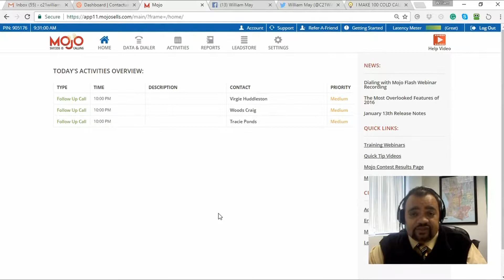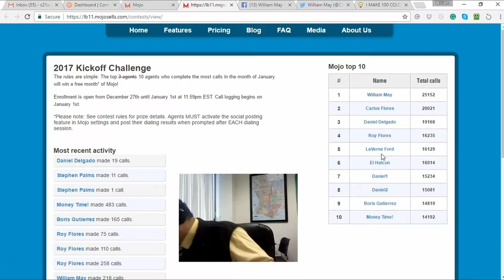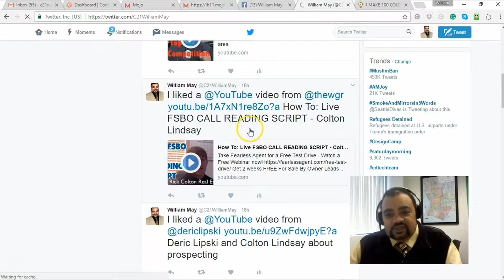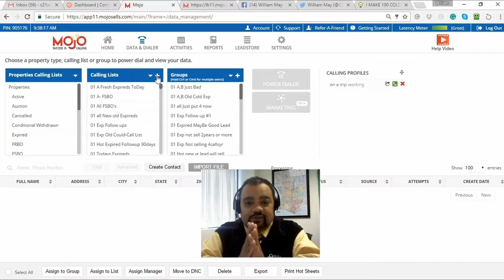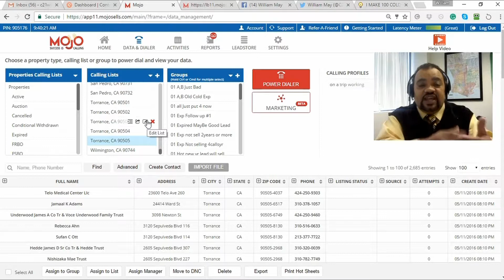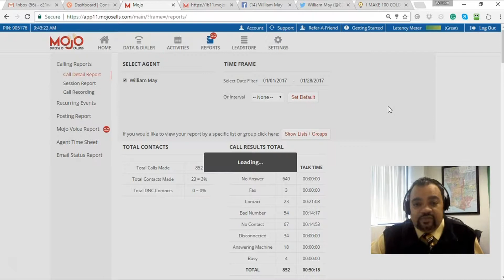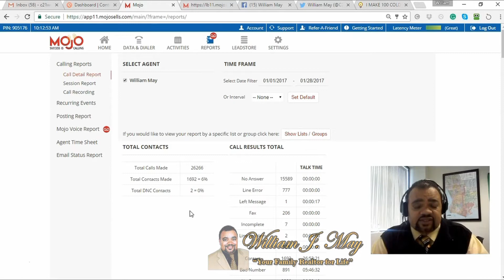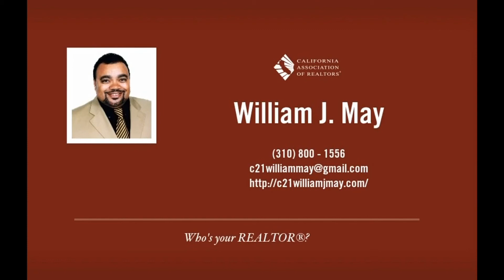Monthly Mojo contest setup, Real Estate prospecting Tutorial / Cold Calling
Monthly Mojo contest setup, Real Estate prospecting Tutorial. Basic overview on how I use Mojo from my prospecting and other resources.

Link to headphones I'm using
I MAKE 100 COLD CALLS EVERY DAY & LOVE IT! / agentsonline.net
Check out this thread from Agents online over 8 years in the making and their post is always continuing this is where I learned a lot of stuff related to Cold Calling.

Tools, Encouragement, Real Estate prospecting done the right way . I'll show you how to become a better Real Estate Agent.